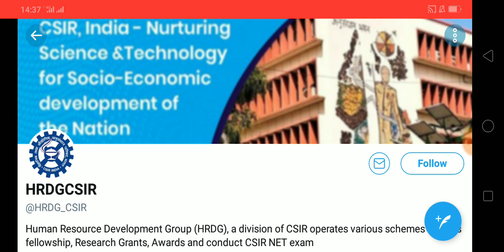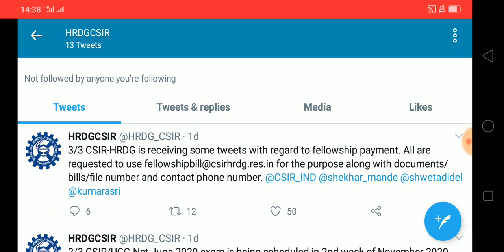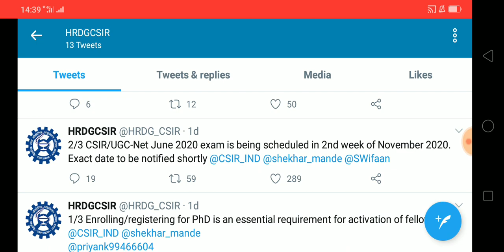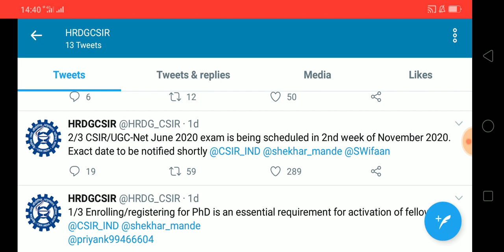UGC NET EXAM DATE | UGC NET LATEST UPDATE | यूजीसी नेट योग | yoga net